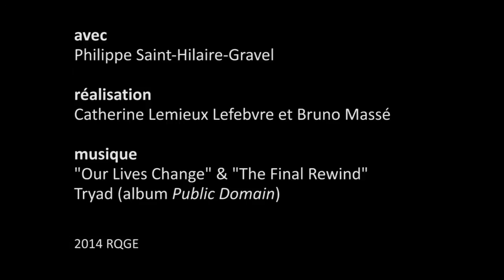30 ans du RQGE - 1/4 - Survol de l'histoire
Consultez gratuitement "30 ans au RQGE, une histoire dissidente du mouvement écologiste citoyen au Québec, de 1982 à 2012" de Philippe Saint-Hilaire-Gravel.

Cet ouvrage de 213 pages est une des plus importantes contributions à l'étude du mouvement environnemental québécois. Fruit de trois ans de recherche, une douzaine d'entrevues et des centaines de références, Philippe Saint-Hilaire-Gravel, appuyé par plusieurs autres chercheurs-es, nous offre une histoire dissidente de l'écologie citoyenne à partir de l'étude du Réseau québécois des groupes écologistes.

Le Réseau québécois des groupes écologistes (RQGE) est un regroupement d'organismes communautaires environnementaux réunissant plus de 80 groupes à travers la province. Actif depuis 1982, le RQGE est un lieu de réseautage pour les organismes voués à la protection de l'environnement et à l'émergence d'une société vert et solidaire.